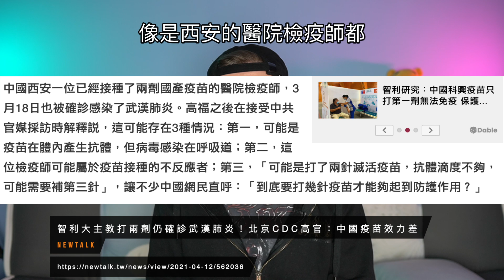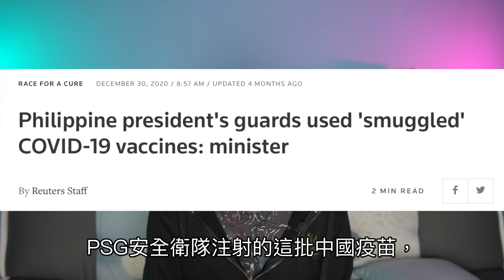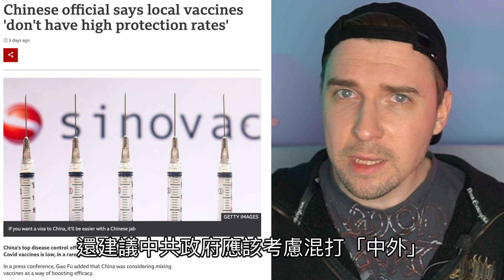中共承認疫苗防護力低！要換打「中外」疫苗？！又要做人體實驗了嗎？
今天我們來回顧一下中共疫苗全球施打的狀況以及中共最近自己承認疫苗效率很低，還考慮混打疫苗。

中共，疫苗，疫苗外交，高福，疫苗防護力，武漢肺炎，智利，秘魯